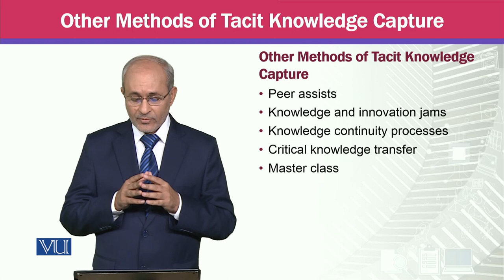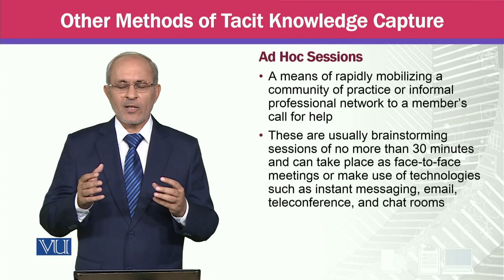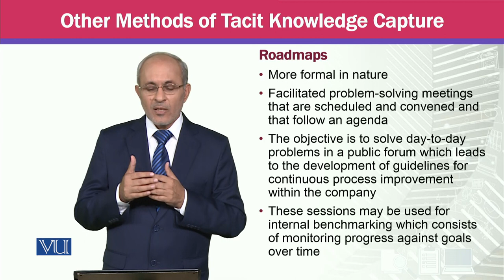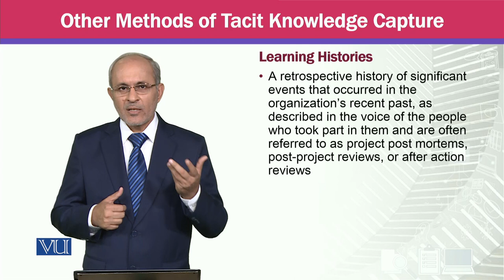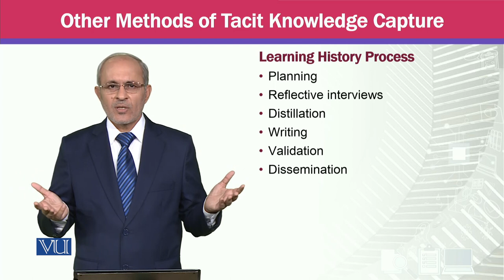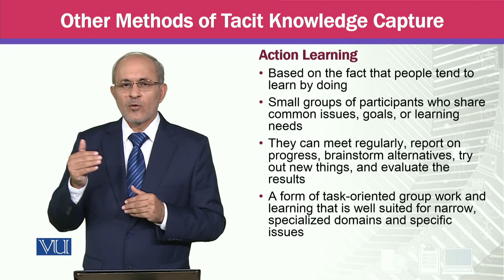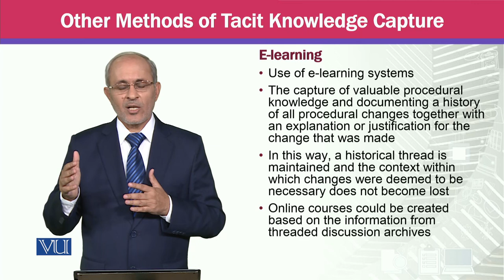Other Methods of Tacit Knowledge Capture - I | Knowledge Management | MGTE630_Topic050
Topic050 - Other Methods of Tacit Knowledge Capture - I,
By Prof Dr. Khalid Mahmood